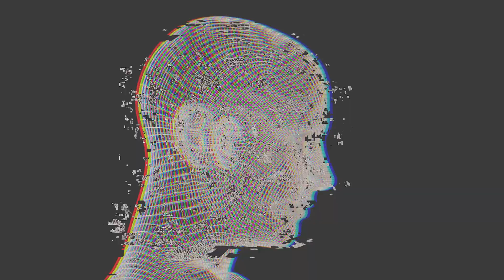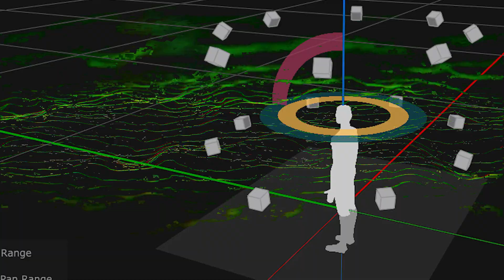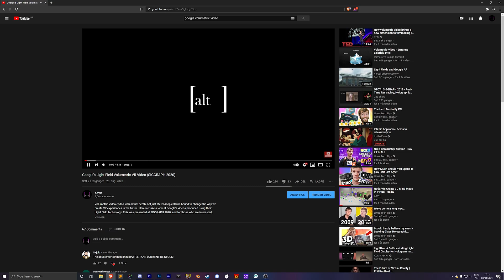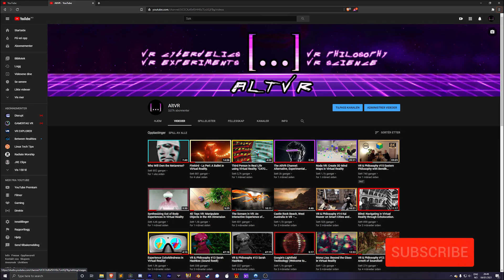Real Life Brain Dance (as in Cyberpunk 2077)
In Cyberpunk 2077 low life meets high tech. This includes an extremely advanced form of VR called Brain Dances. In this video, we review the Brain Dance technology of Cyberpunk, and show how close we in fact may be from realizing this technology, creating a Real Life Brain Dance.